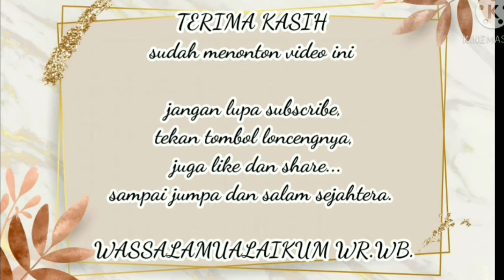PROSES RENOVASI EAST METRO MALL